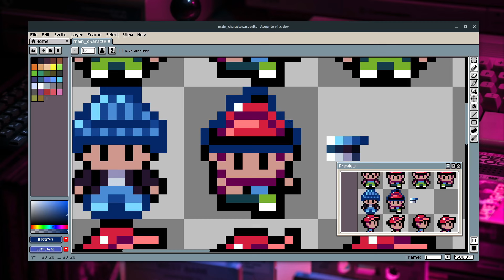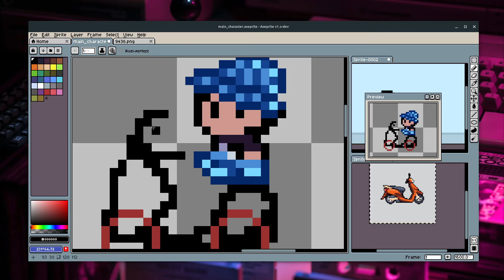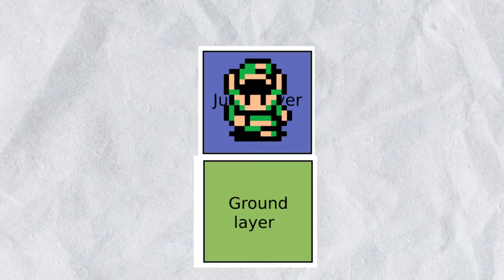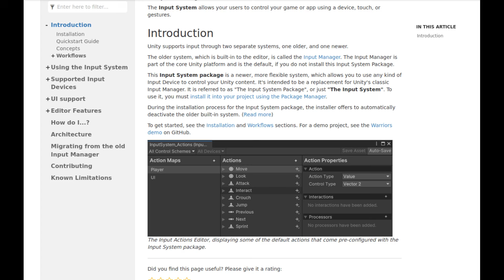Making a Zelda Game with Motorbikes!